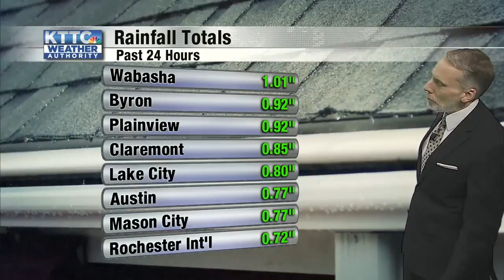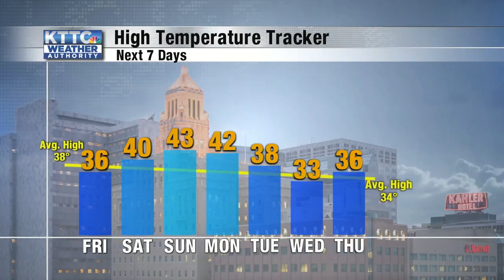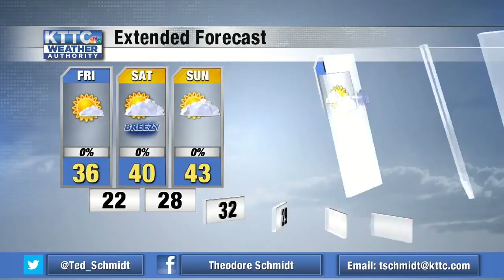Ted's Thursday Noon Weather 11/21/2019